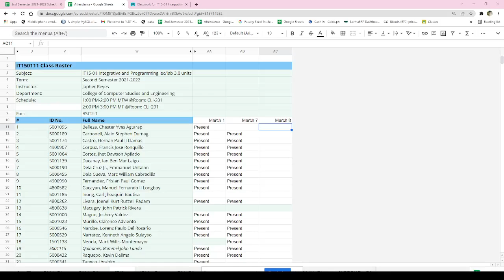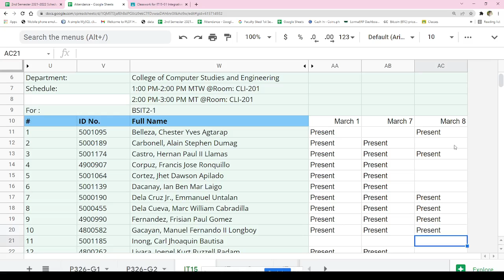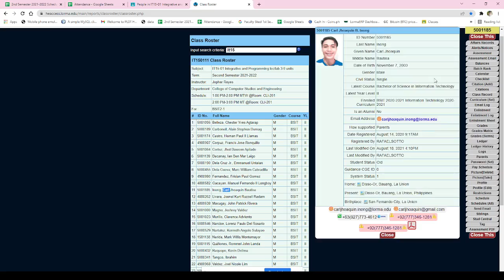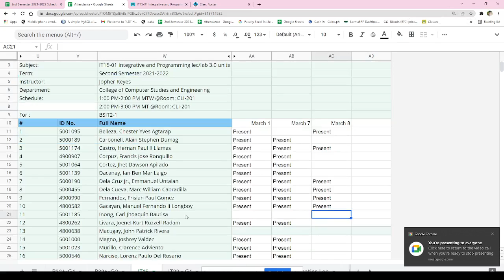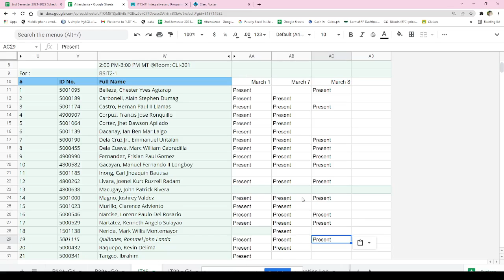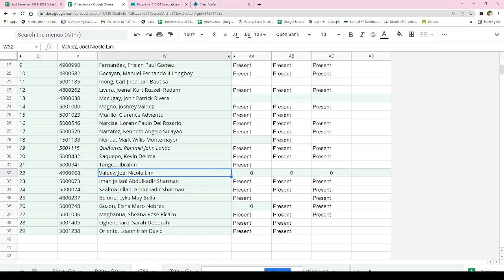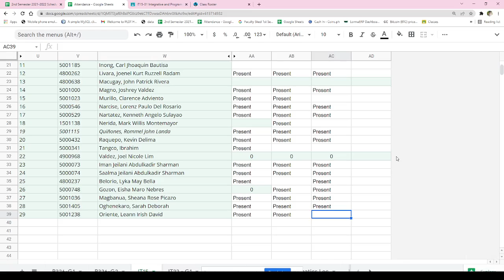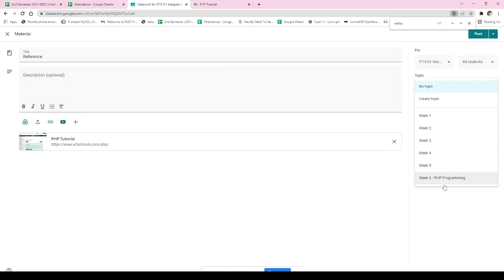IT15 01 2022 03 08 13 15 05